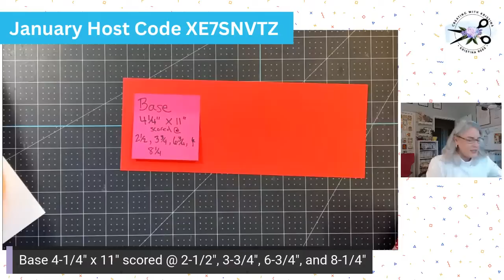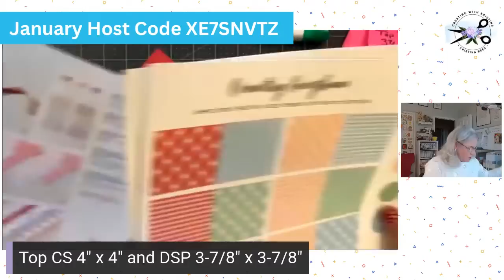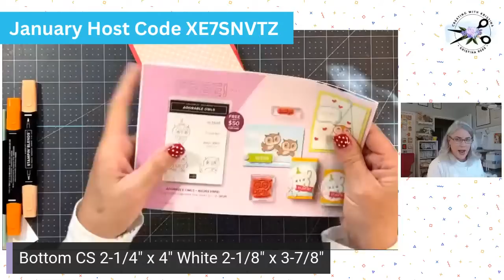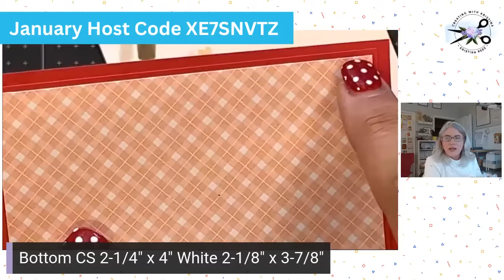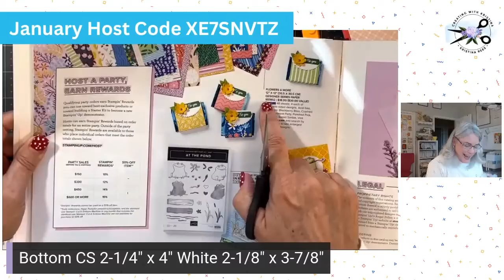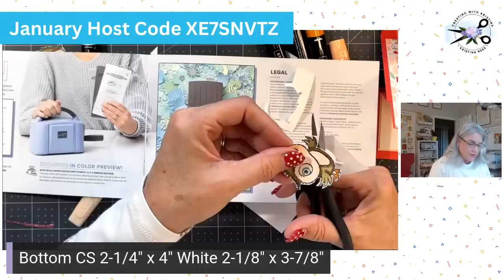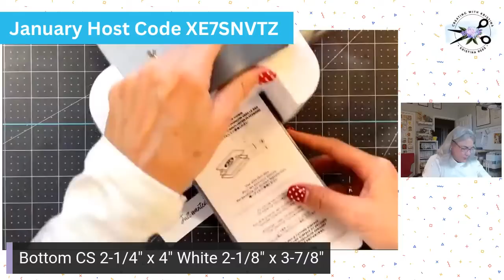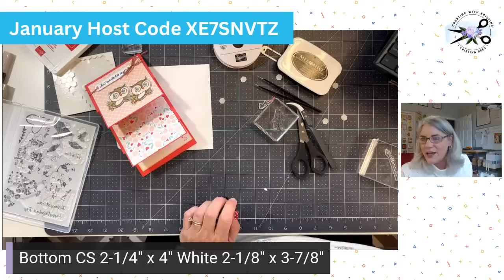A New Kind of Tri-fold Fun Fold Card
I think you will really like this fun fold today.
Click SHOW MORE to see links mentioned in this video